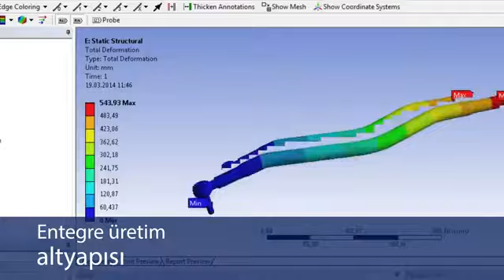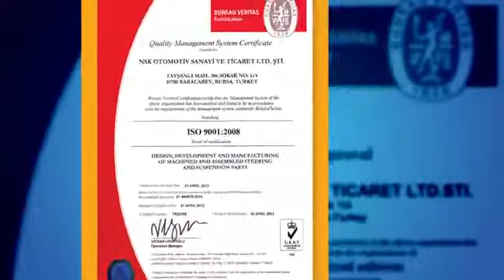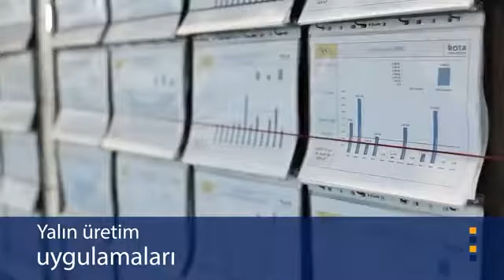NSK ROTA TANITIM FİLMİ